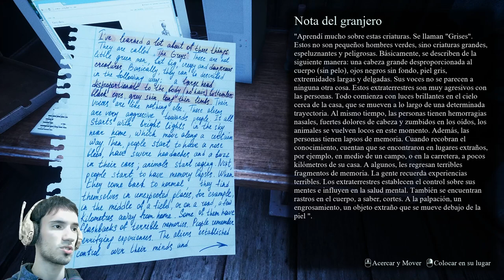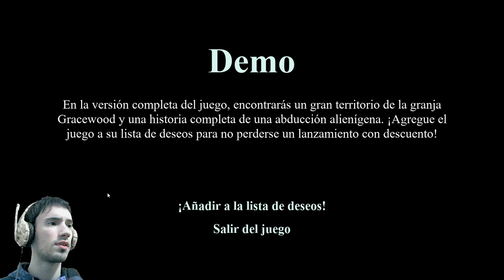BUSCANDO ALIENS | They Are Here: Alien Abduction Horror (Demo) Gameplay Español